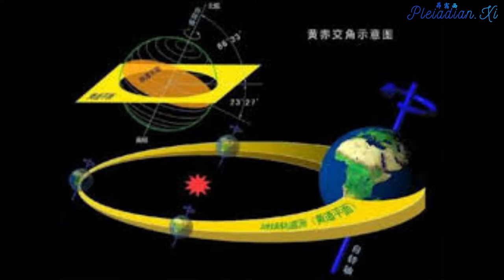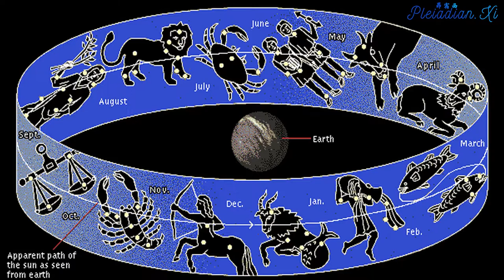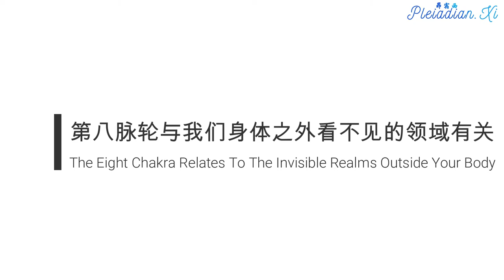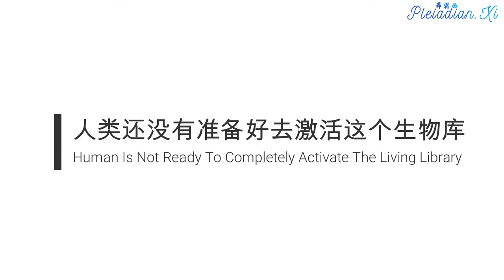【探索内在的神性·宇宙/Explore The Prime Creator·Universe Within】03 理解我们的十二脉轮/Understanding The 12 Chakras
人类是不可或缺的关键所在。你们内心存在的勇气和信念将会决定这个宇宙所有存有的体验历程。当地球进化至一个平衡点，与神圣计划同步的时候，她将会与构成整个生物库系统的其他十一座生物库构成一个神圣几何上的校准。当这种校准发生时，这十二座生物库会创建他们自己的圣光配置，它们会重新构建你们的宇宙。这么说吧，这象征着把所有创造的生灵连接在一起的胜利。
You are integral keys. The courage and faith that you have in yourselves will determine the course of experience for all of existence. As Earth moves into a place of balance and synchronistic Union, she will create a geometric lineup with eleven other libraries that make up this library system. When this alignment takes place, the twelve libraries will create their own configuration of light, they will reshape your universe, signaling connection a certain victory so to speak, for all of creation.

你们已经连接到其他十一所生物库，你们的使命是把十二所生物库统一起来，创造十二的螺旋。就像你的十二个脉轮螺旋着开放和连接储存在你身体中的信息一样，你要把这十二所生物库重新恢复它们螺旋的存在。十二股DNA和十二个脉轮之间有很多平行的与十二相关的能量，在它们之间运作。有关数字十二的故事在你们地球所有的地方都有着非常深刻的表达。它深深地潜入了人类的意识思维中，贯穿所有的时间，用你们的话来说，它是从一个体系到另一个体系架构和传递信息的一种方法。

数字十二的故事是你们世界成为有意义存在的基础。在古老的教义中，最早使用数字十二是黄道十二宫的概念，黄道十二宫是黄道是一条宽度为18°的窄带，黄道则是地球围绕太阳旋转的轨道平面。黄道被划分进入十二星座和十二宫，通过把十二个重要的面向连接和贯穿起来，传递着造物者的知识。黄道十二宫被认为充满着鲜活的记忆，并且在苏美尔、印度、中国、埃及、希腊和罗马文明中发挥了不可或缺的作用。你们的十二个脉轮就是让事情发生的能量的集合。它们拥有着记忆和身份，每一个脉轮都与一条DNA链相对应。

第一个脉轮储存了你核心的身份。它与你是谁相关，以及你如何生存。它可以使你探索真正的自己，以及你的核心信念体系。
第二脉轮有创造力和性有关。它会打开你在这些领域的信念和体验。第一和第二脉轮与你的两股DNA携带的传统知识相对应。
第三脉轮与你的太阳神经丛相连，这么说吧，也就是你的勇气，当这个脉轮打开的时候，它帮助你去感受生活，并且用直觉引导生活。在女性之中，因为生理周期和分娩，这个部分通常会更加活跃，并且受到敬重。你的意志、力量和感觉存在这里。
第四脉轮与你的心相连，当它开放的时候，会把你和所有的生命连接起来，同理心从这个脉轮中心流出，让你去理解你所感知的原因和所以然。同理心的流动会带你超越评判，因为评判就像一个让你与万物分离的陷阱。
第五脉轮在喉咙处，这是你可以用声音表达来说出真相的巨大天赋。
第六脉轮激活你的第三眼，让你拥有超越观察3D实相的能力。
第七脉轮位于你的头顶。当它打开时，会把灵性的能量连接并且传送到你的颅骨区域。受到刺激之后，松果体和脑垂体以及下丘脑会把你各个部分连接起来。
第八脉轮很接近你的肉体，它位于头顶上方几英寸到几英尺出。它与我们身体之外看不见的领域有关。
第九脉轮在地球大气层之外，也许像你们的月球那么遥远，就像管家一样照顾着你，关注着你的出生。
第十脉轮把你带入你们的太阳系，使你可以访问那里所有的一切。
第十一脉轮是银河系脉轮，提供给你有关本地恒星系的信息。
第十二脉轮位于你所在的银河系之外，让你们得以接近你们想象之中这宇宙之外的其它地方。

一般而言，你们此刻无法获得你们的宇宙之外的讯息，因为你们的身体尚未进化到足以驾驭这些信息。终有一天，你们得以进化到那个程度。不过话说回来，这次是你们同意在地球这里进行意识的进化，也就是成为一个雷达站，发射每个人都可以处理的信号，或者是频率。

地球这个活着的生物库不仅仅储藏历史记录，它是一个具有完整的知识的生物库，使用这些知识你可以创造任何事物。地球上的生命形式储存着公式和蓝图，让所有的实相得以发展。位于这个宇宙其他区块的生物库以你识别不出的光或者是分子集合的形式储存着它们的知识。或者说是，造物主在这十二个不同的中心都设计了独特的存储知识的方法。

昴宿星人的目的是保存生物库的完整性。每个生物库都以自己的方式运作着。理想的情况下，这十二所生物库中的每一座生物库都可以创造出一个电磁组合，这样在构建完整时就会容纳巨大的转变。当你去感知时，十二座生物库一起可以为所有存在的人事物创造一个全新和谐共处的机会。一旦这个能量几何关系设置成功，会呼吸的生物库就可以被设计用来发送能量波粒，通过穿越时空，这些能量波粒就可让你所在的宇宙进行自我访问提供了全新的方法。当宇宙的高速路被网格线连接起来之后，信息和能量会突然打开一个前所未有的存在体系。

在你的实相中，你正在构建信息超级高速公路，传达地球上正在发生的事情，把这些传递出去，因为能量转化可以发生在每个地方。当它真正变成生命的超级高速路时，最终你会意识到你身体的转变。那些光之家族的成员将会变成你向导，带领你到与你频率，与你的爱相匹配的人的身边。你将会通过爱带来融合，爱会为你们所称之为地球的地方创造一种新型的所有关系，并指明方向。

要知道造物主存在于万事万物之中。因此地球这个活着的生物库的真正的使命之一就是让意识混合和融合在一起，这样你就可以体验和激活储存在那里的庞大的知识。关键在于要爱护和珍视你自己和地球。在地球上很多地方，一小群文明体系把他们的爱融入到他们自己和地球之中，他们就得以让这个活着的生物库保持部分的开放。地球然后会把爱归还给他们，让他们的生活变得更有创造力和持续力。当这个会呼吸的生物库得以激活，它就会把合作的信息和爱回馈至人类。事情就不会再那么费劲。事实上，当这个会呼吸的生物库完全被激活到时候，你就可以显化、构架和找到你想要的任何事物。
若是现在激活这个生物库，人类的神经系统和DNA结构目前还没有足够进化来接受信息和频率的交换。若是被激活，从你对自然感知的习惯来看，这会带来过度巨大的变化。

当活着的生物库完全激活时，智慧的声音将会从存在的各个方面发出。这里所说的发出声音，是指你将会花一个小时的时间与某一特定的花朵交流。在这段时间你会被所发现的知识所吸引，然后有所收获。